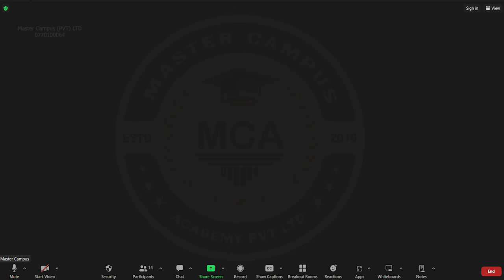BEST ROULETTE STRATEGY 100% Live | ROULETTE MASTER | MASTER CAMPUS | Roulette Asia 1xbet Sinhala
Learn First Earn Forever

Welcome to my Roulette Masterclass! 🎯 Whether you're a beginner or an experienced player, this video is designed to help you understand and improve your roulette game. In this tutorial, we'll cover:

The basics of roulette and how to play
Essential strategies to maximize your chances
Tips for managing your bets and bankroll effectively
How to read the roulette table and understand odds
Advanced techniques for taking your game to the next level

Hash Tags